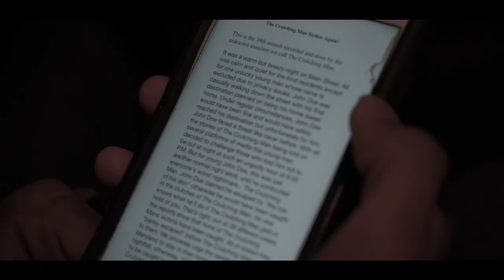The Crutching Man | Stefan & Sherwin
A deadly Assailant is on the loose with 39 victims under his belt, what will Detective Dugal do to stop The Crutching Man...

Written By Stefan Shadrach & Sherwin Shadrach

Directed By Stefan Shadrach & Sherwin Shadrach

Cinematography By Stefan Shadrach, Sherwin Shadrach, Chris DaSilva, Nick Patrick, Drew Nurse, Meghan Walker